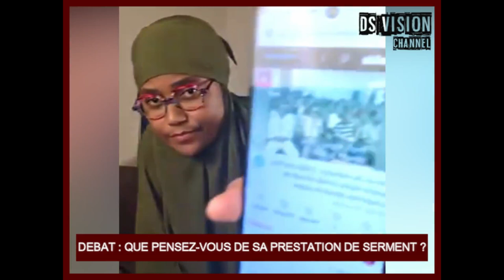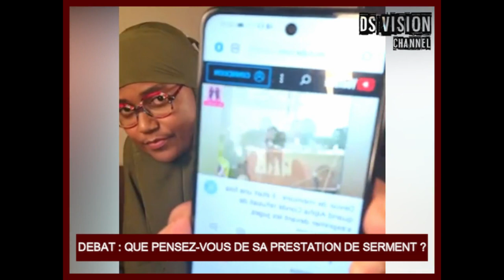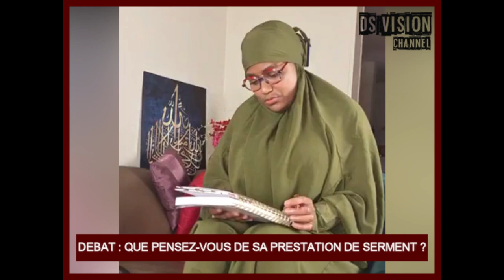🇬🇳 DEBAT: QUE PENSEZ VOUS DE SA PRESTATION DE SERMENT ?